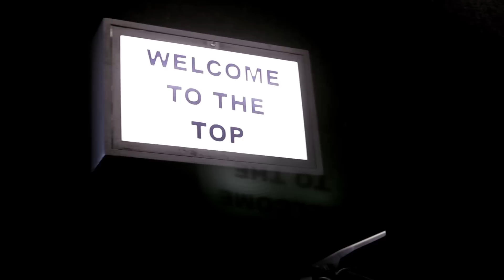Welcome to the Top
This video was conceptualized, shot, and edited in under 5 hours while visiting the Arch at St. Louis, MO. This is the first video being made while out on my RVSX journey. So far its been a blast and there will be many many more videos being made along the way.

Follow along
rvsx.tv